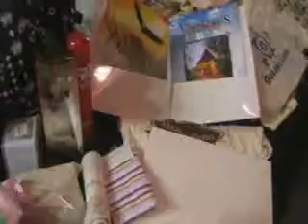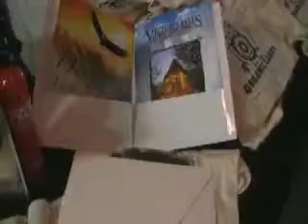Celebrity VIP Gift Bag for Emmy Awards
Inside with Amy Boatwright of Secret Events with Joyce Chow of MBN from the 2008 Emmy Awards Secret Room Style Lounge in West Hollywood.